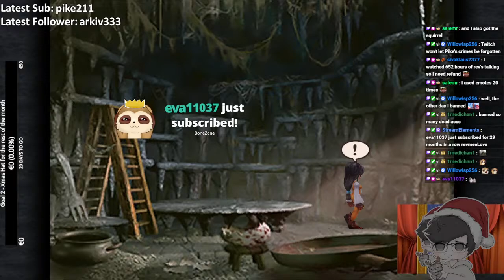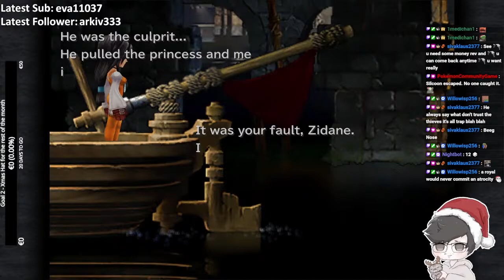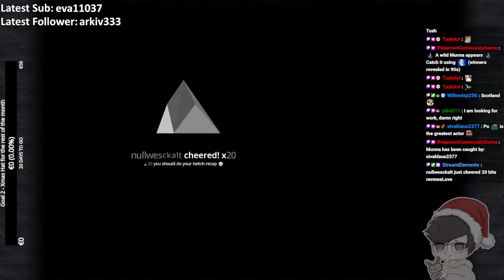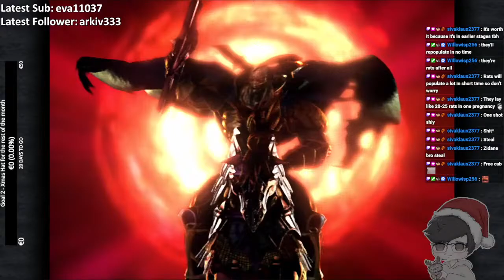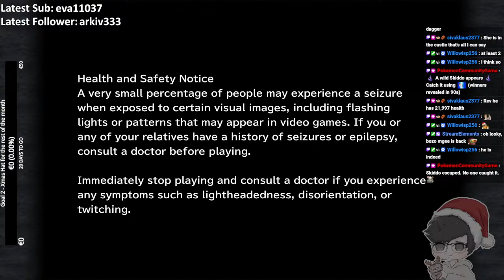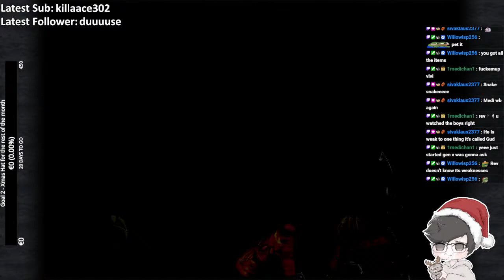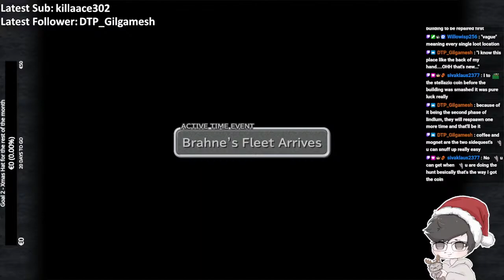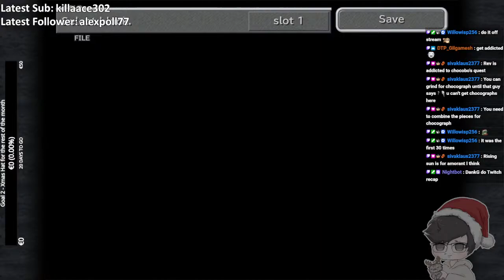Start of Disc 2 ! FFIX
Join us !